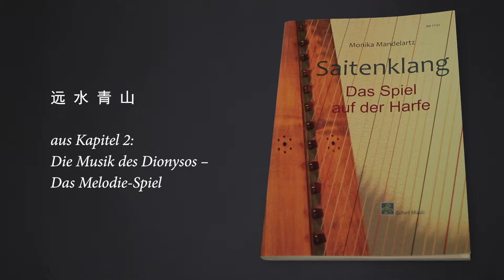Yuan Shui Qing Shan - Monika Mandelartz - Harfe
Monika Mandelartz und Anninka Fohgrub spielen ein chinesisches Lied, welches in der Harfenschule „Saitenklang“ enthalten ist.

Instrumente: Angelsächsische Harfe von Eric Kleinmann, Tenorblockflöte in d von Bärenreiter

Video: Tobias Hentze im November 2018